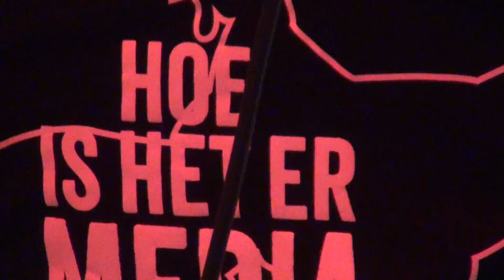making of virus 21-03-13 3e editie 016